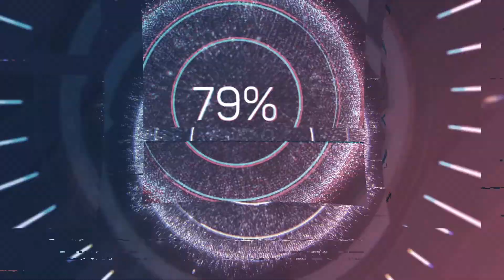HISTÓRIA DA PRAÇA É NOSSA - CARLOS ALBERTO DE NÓBREGA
Carlos Alberto de Nóbrega é um humorista, apresentador de televisão, roteirista, produtor, diretor executivo, escritor e advogado brasileiro, filho do também humorista Manuel de Nóbrega. Foi roteirista de programas humorísticos na TV Paulista, TV Rio e RecordTV. Escreveu dezenas de programas, entre eles Família Trapo e A Praça da Alegria, além de ter sido redator de Os Trapalhões.
Desde 1987, apresenta o programa humorístico A Praça é Nossa, no SBT.

Vídeo original:
CARLOS ALBERTO DE NÓBREGA - Inteligência Ltda. Podcast #361

CARLOS ALBERTO DE NÓBREGA NO INTELIGÊNGIA LTDA